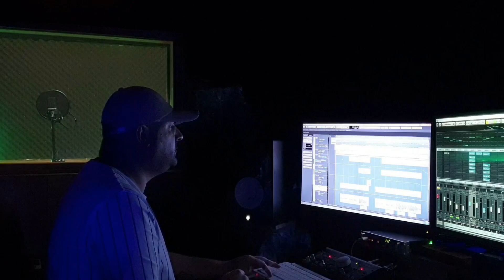אילן רביבו - עד שתמצאי אהבה (קאבר) Ilan Revivo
קאבר בעיבוד חדש לשיר של אמיר דדון - עד שתמצאי אהבה
Listen to the song "Until you find love" by Ilan Revivo

קרדיטים:

מילים ולחן: אמיר דדון
עיבוד: אילן רביבו
שירה: אילן רביבו
מיקס ועריכה: יניב אמיתי
הוקלט ב: Studio Yaniv Amitay

מילים:

בית א'
תני לזה לצלול, לשקוע לאט
חזרי אל החוף
זמן לשחרר, לשכוח ודי

כשמשהו יצוף, ייתן סימן
שוטי אליו
ים של שירים אלייך עכשיו

פזמון:
ופחד שלא נגמר
רק משתנה עם הגיל, עם הזמן
מי עכשיו ישיר לך עד שתמצאי אהבה

בית ב'
דברי לירח, תלכי יחפה
עדיין יפה
ים של שירים עלייך אישה

רק תני לזה לצלול, לשקוע לאט
חזרי אל החוף

פזמון:
ופחד שלא נגמר

פחד שלא נגמר
תלכי רחוק, תלכי לך עד שתמצאי אהבה
עוד תמצאי אהבה